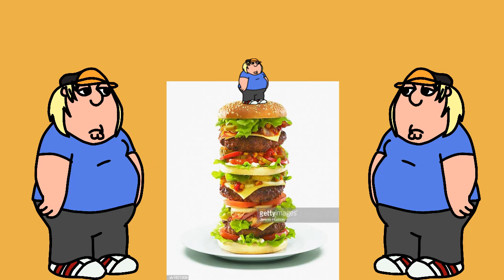Whopper Whopper Family Guy Ad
Family Guy Whopper commercial? Real? I don’t even like burgers lol

Family Guy belongs to Disney, I don’t own any of these characters
Nasty patty and other SpongeBob images belongs to spongebob (duh)
Also that bikini burger belongs to Bobs Burgers lmao

Join these if you want